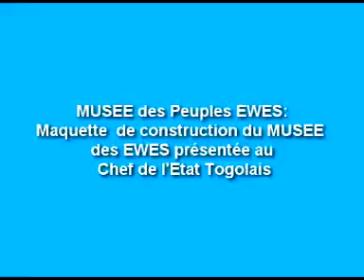Maquette de musée des Ewes présentée au President Togolais